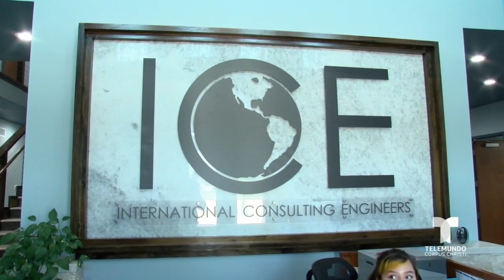Nueva oficina de ICE